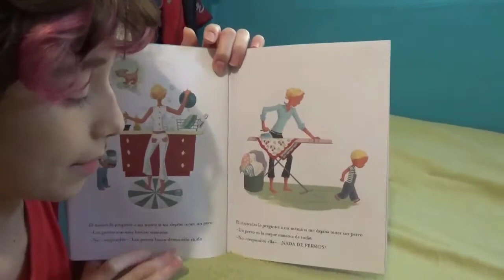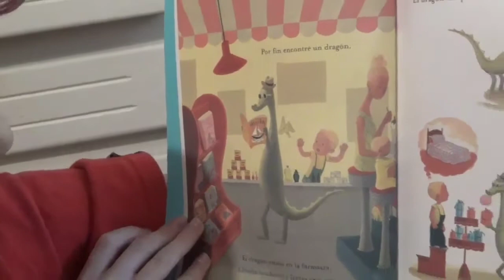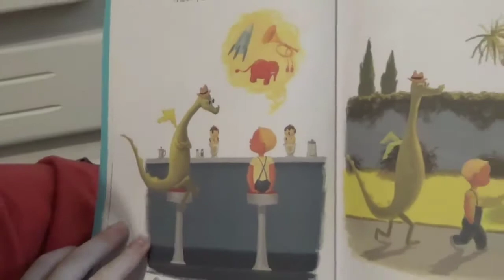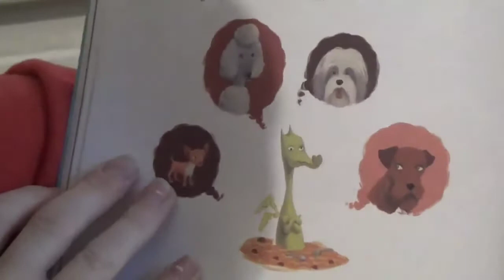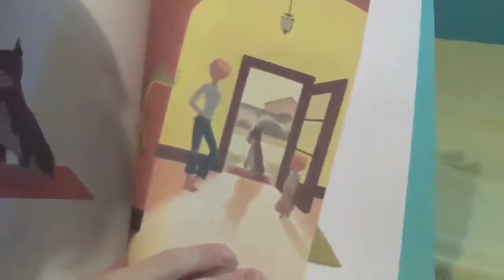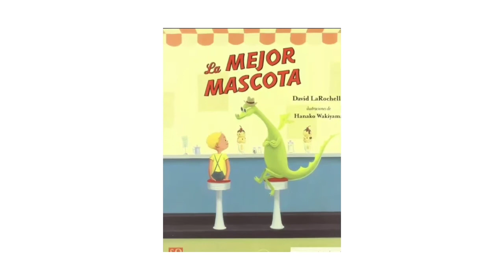FORMAS DE LEER IV • La Mejor Mascota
Renzo Negrin nos lee este fabuloso libro de David LaRochelle con ilustraciones de Hanako Wakiyama (Fondo de Cultura Económica, 2004).